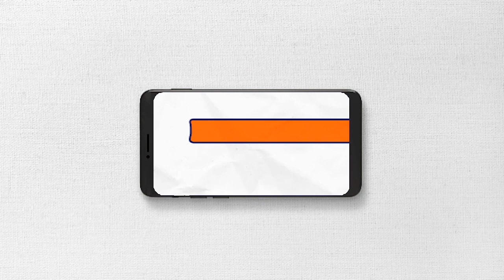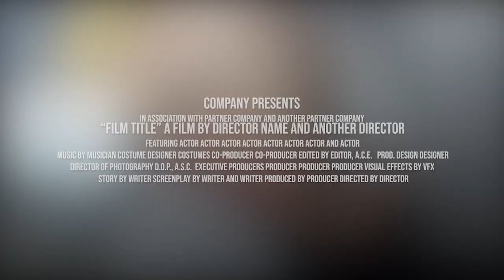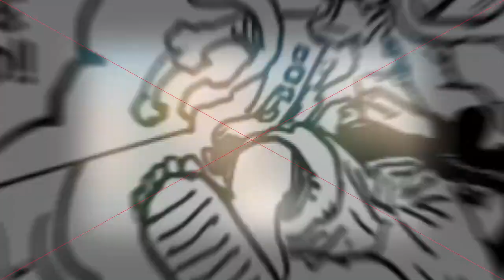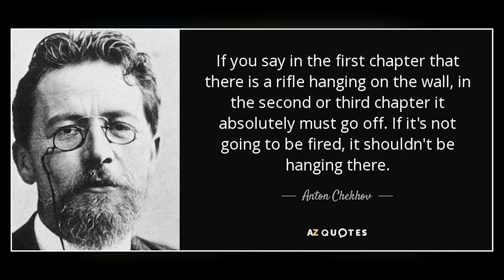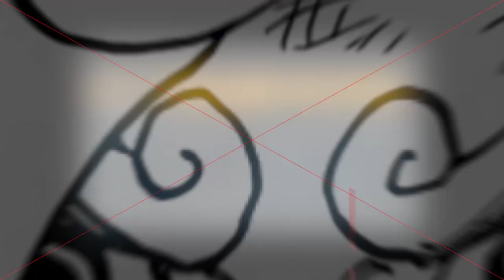One piece Latest Chapter|Luffy is DYING?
Thank you my loyal viewers for being patient with me, chapter 1045 of the one piece series might not be the latest volume of the manga but it certainly holds a lot of importance to the series as luffys fate might have already been decided in this entire arc, and please guys this is just a fan theory and try not to take it too seriously and take offence its all fun at the end of the day,this is definitely worth reading, like and follow for more content.